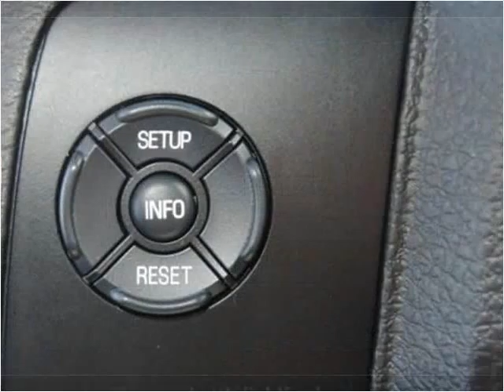2015 Ford F450 New Cars Manassas VA